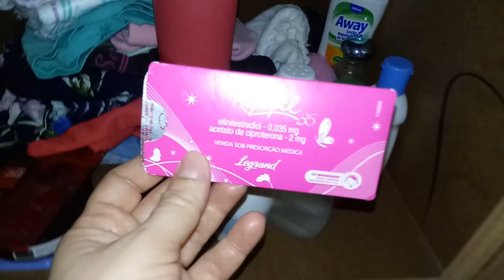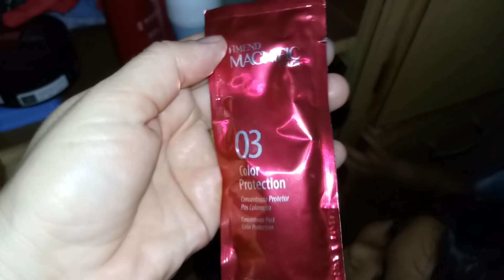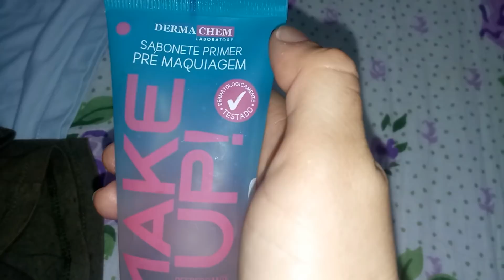ROTINA SIMPLES NA CASA DA "CIDADE" - VLOGANDO MEU DIA EM FAMÍLIA - Família Chicletinho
ROTINA SIMPLES NA CASA DA "CIDADE" - VLOGANDO MEU DIA EM FAMÍLIA

____________________REDES SOCIAIS________________________

AC Camaçari
Caixa Postal 254
Cidade: Camaçari/BA
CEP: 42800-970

Nossos vídeos são vídeo de daily vlog ou vlogs diários se quiser chamar assim, fazemos vídeo de faxina e nesse vídeo de faxina meu marido me ajuda muito, fazemos vídeo de compras do mês, vídeo de compras de mercado, mas também tem outros vídeo compras, você também gosta de vídeo de compras ou ama fazer compras?
Fazemos também vídeo de rotina, vídeo de rotina da manhã, vídeo de rotina da tarde e também vídeo de rotina da noite, amo cozinhar e  fazer receitinhas deliciosas, ah sim ia me esquecendo, faço também vídeo de receita de todo tipo como vídeo de receita rápida, vídeo de receita prática, vídeo de receita barata e muitos outros vídeos de receitas!
Temos os famoso vídeo de tag, vídeo de tag de casal.
Fazemos também viagens, sim vídeo de viagem, onde mostramos muitos lugares do nosso Brasil!
No vídeo de daily vlog, buscamos ficar bem próximo de vocês, nesses vlog diário tem participações especiais de toda família!